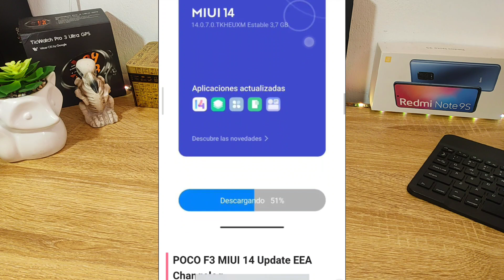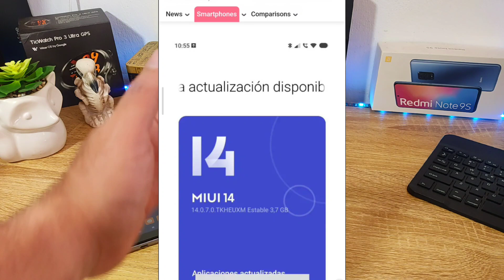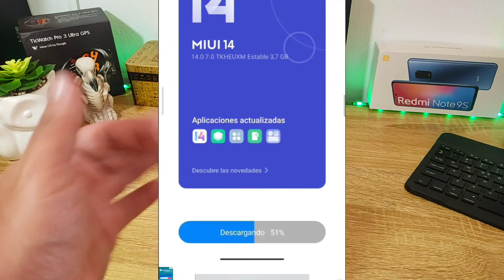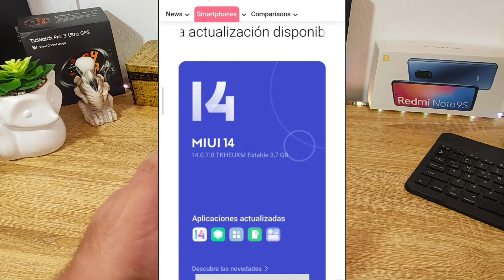MIUI 14 para ESTE POCO HOY!!!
Hoy veremos miui 14 GLOBAL para el POCO F3!!!